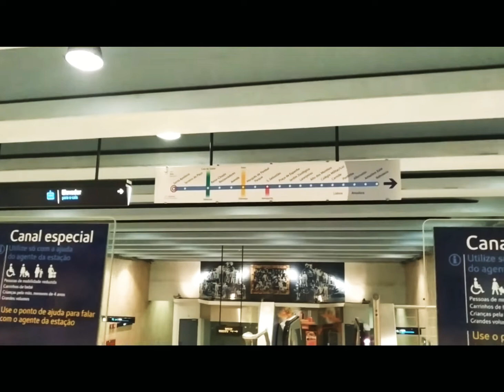Gateway to Lisbon: Santa Apolónia Station Lisboa |Waqar Younas|Vlogs|Urdu/Hindi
This video is all about Santa Apolónia station Lisbon.

Santa Apolónia Station, also known as Estação de Santa Apolónia in Portuguese, is a historic railway station located in Lisbon, Portugal. It serves as one of the major transportation hubs in the city, connecting Lisbon to various domestic and international destinations.

The station is situated in the neighborhood of Santa Apolónia, near the Tagus River, and holds great significance in Lisbon's transportation history. It was originally inaugurated in 1865 and underwent several expansions and renovations over the years to accommodate the increasing demands of the rail network.

The architecture of Santa Apolónia Station is notable, showcasing a blend of traditional and modern elements. The original building features a beautiful facade with intricate details, while the interior boasts a spacious and grand design. The station's main hall is adorned with high ceilings, large windows, and ornate decorations, creating an atmosphere of elegance and grandeur.

Inside the station, you'll find a range of amenities and facilities to cater to travelers' needs. There are ticket counters, waiting areas, cafes, shops, and other services available, ensuring a comfortable and convenient experience for passengers. Additionally, the station is equipped with modern facilities to accommodate individuals with disabilities.

As a significant transportation hub, Santa Apolónia Station connects Lisbon to various regions of Portugal and beyond. It serves as a departure point for domestic trains to cities like Porto, Coimbra, and Faro, as well as international trains to destinations such as Madrid and Paris. The station also facilitates connections to other modes of transportation, including buses, trams, and taxis, allowing seamless travel within the city.

Beyond its functional role, Santa Apolónia Station holds cultural and historical value. It has witnessed the evolution of Lisbon's transportation system and played a vital role in the city's development. The station's proximity to popular attractions like Alfama, Lisbon Cathedral, and the waterfront makes it a convenient starting point for exploring the city's rich heritage.

Overall, Santa Apolónia Station is not just a transportation hub but also a symbol of Lisbon's history, architectural beauty, and connectivity. Whether you're a local commuter or a visitor exploring the city, Santa Apolónia Station offers a fascinating blend of functionality and aesthetic appeal.